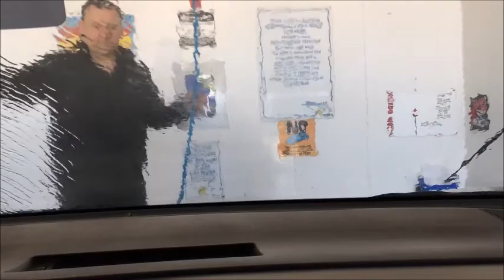the car wash